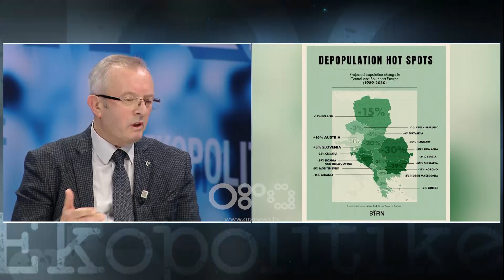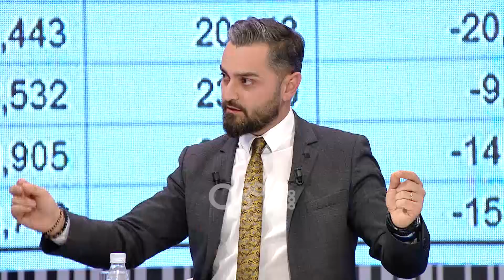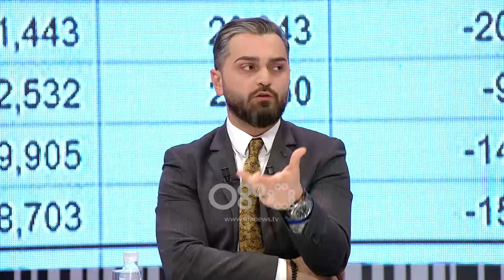Ekopolitikë - Sejdarasi: Në 7 vite 400 mijë njerëz kanë ikur nga Shqipëria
Shqipëria vitet e fundit po vuan nga largimi masiv i shqiptarëve nga vendi.

Ndërkohë, për sipas gazetarit Bardhi Sejdarasi, në 7 vite shifra e largimit të shqiptarëve nga vendi ka qenë rreth 400 000.

Këtë deklaratë ai e bëri në emisionin “Ekopolitikë” në RTV Ora.

Bardhi Sejdarasi: Në 7 vite ka 400 mijë njerëz që kanë ikur nga Shqipëria. Sipas INSTAT  kanë rreth 200 mijë shqiptarët që janë larguar nga 4 vitet e fundit. 118 mijë janë kthyer. Në neto është një fenomen kompleks. Nuk është vetëm shqiptar si fenomen. Këto të dhëna janë nga regjistrimi i popullsisë dhe sistemi TIMS. Të dhënat janë zyrtare.